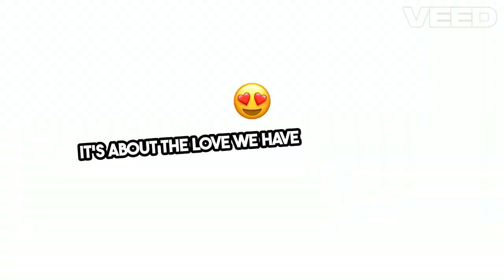Love Wealth and Luck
Love wealth and luck: secrets to a prosperous life! In this video, we explore the powerful connection between love, wealth, and luck and how they can transform your life. Discover practical tips and strategies to attract love, build wealth, and invite luck into your daily experiences. From personal stories to expert insights, we reveal the secrets to creating a life filled with abundance and joy. Join us on this journey to prosperity and learn how to harness the power of love, wealth, and luck to achieve your dreams.

But the excitement doesn't stop there – you can show your support by buying me a virtual coffee

Your contribution goes a long way in helping them produce more content and continue delivering the videos you love. Join the Voices of Wisdom community today, and let's share the love for great content, one cup of coffee at a time!

👉About us :
Led by a renowned neuroscientist, we bring you powerful tips and insights to unlock your potential and shatter your limits.

Get ready to experience a unique blend of gym motivation, self-love, and relaxation motivation, all aimed at helping you achieve your goals and become the best version of yourself. Our content is designed to provide you with the best motivation possible, ensuring you stay driven and focused on your journey to success.

We own commercial licenses for all the content used in this video except parts about the topic that have been used under fair use and it was fully edited by us.